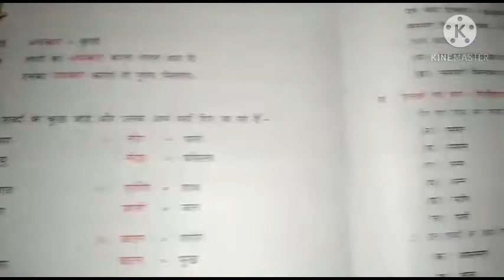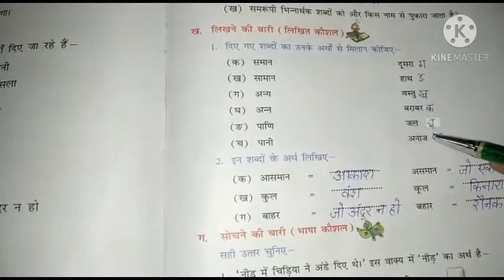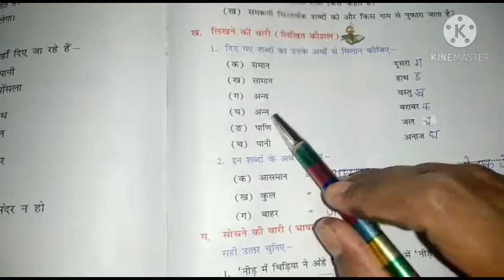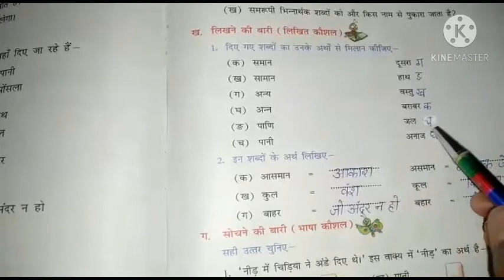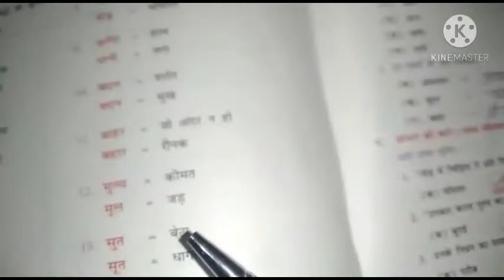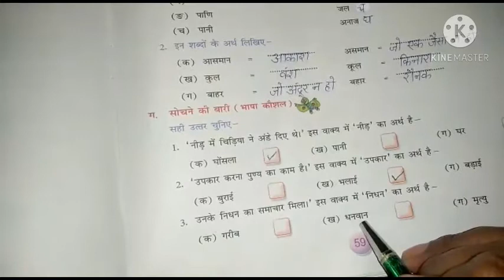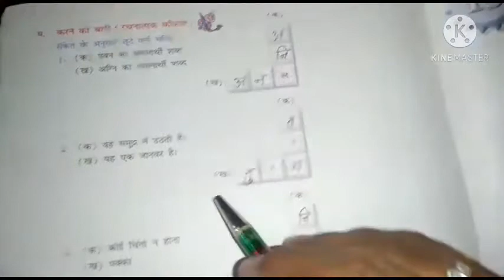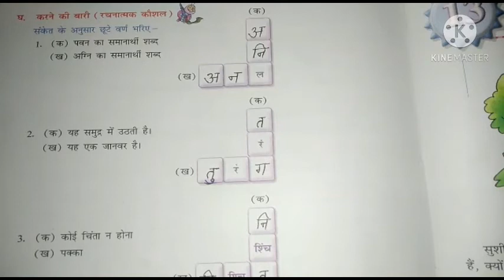4th Hindi 8/12/2020